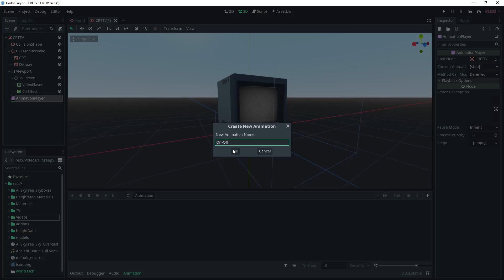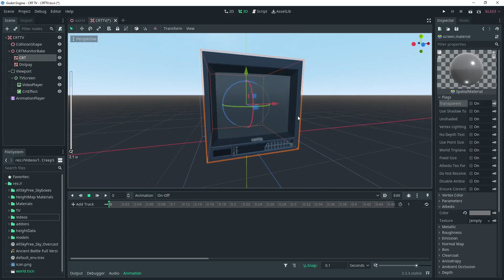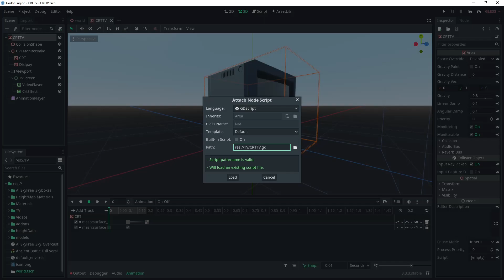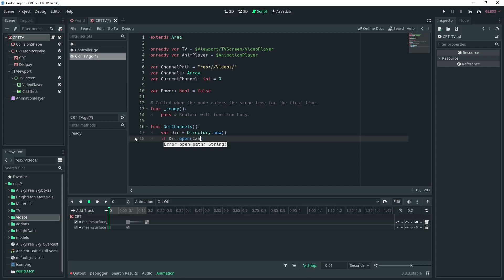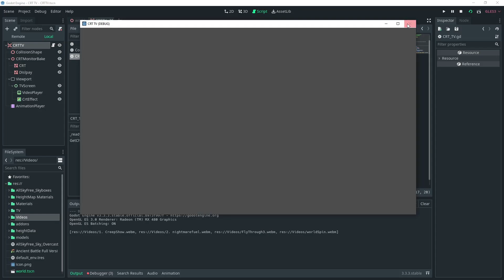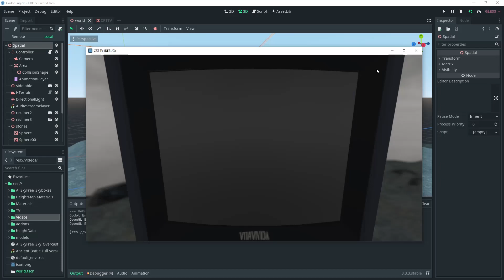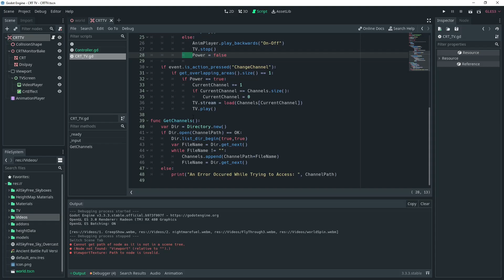Loading Videos using the Video Player Node in the Godot Game Engine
In this tutorial we're going over how to load videos onto the video player node and display them on a CRT tv. This covers setting up the file system and accessing the videos programmatically.

00:00 Intro
00:26 TV On/Off Animation
02:14 Getting the path to Videos by Script
04:58 Playing Videos on Player Input
06:06 Changing the Video on Player Input
07:43 Conclusion